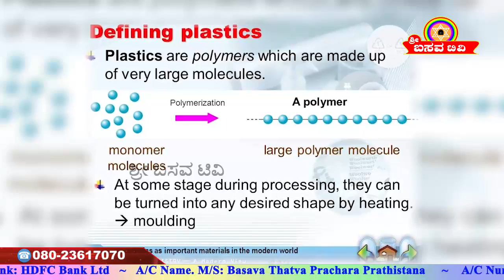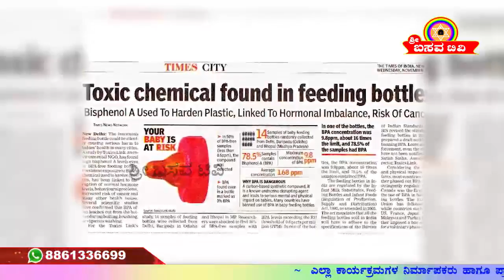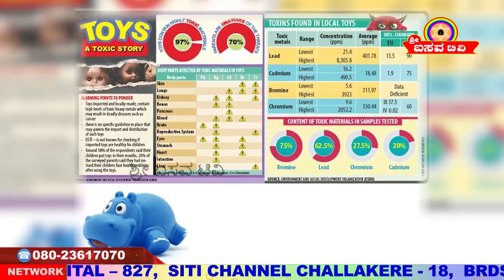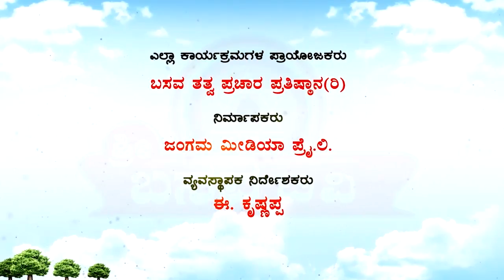Sri Basava Tv- Arogya Adhyatma- Health- Pesticides And Health- Dr. Srishail Badami- Ep 19